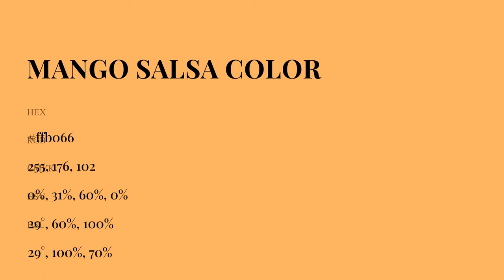Mango Salsa color ffb066 hex Cool Orange color ffb066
What color is Mango Salsa ? ffb066 hex, Cool Orange color ffb066

Hex ffb066 Color Code is also known as Mango Salsa color

Hex ffb066 Color code in RGB color code model is created after adding 100% red color, 69.02% green color and 40% blue color.